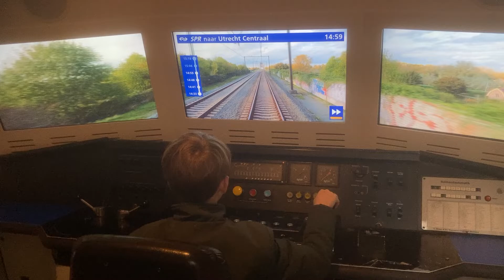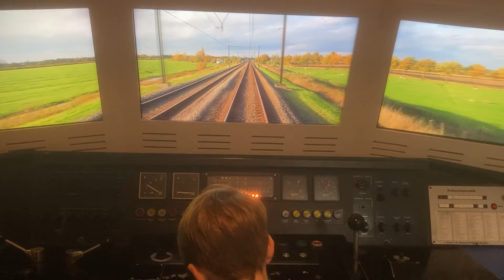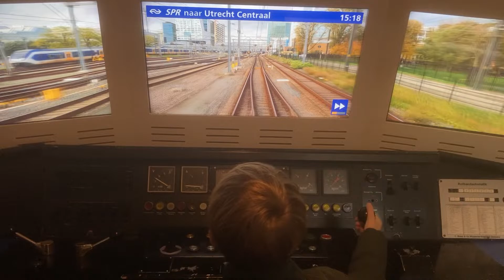Sytze is machinist